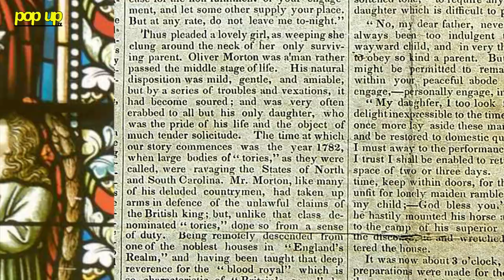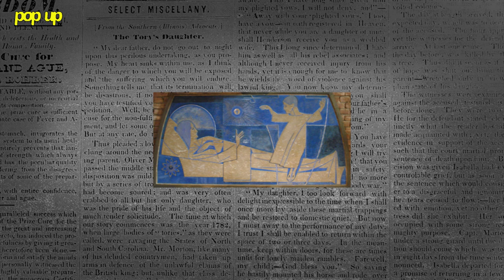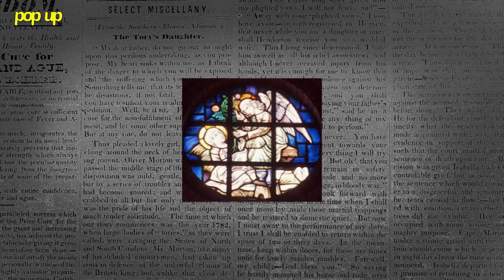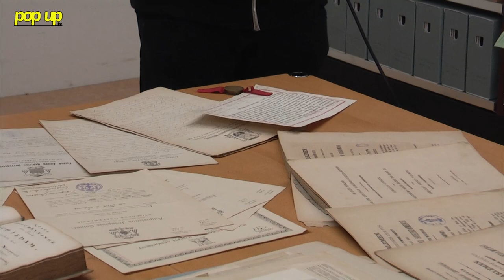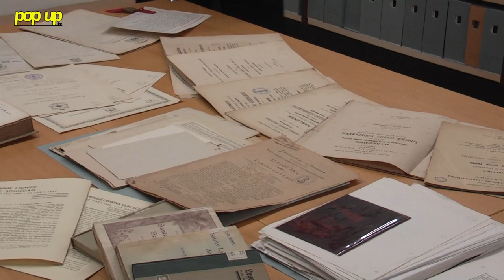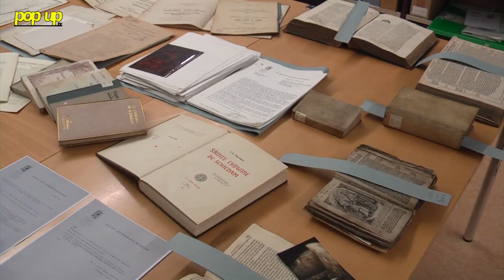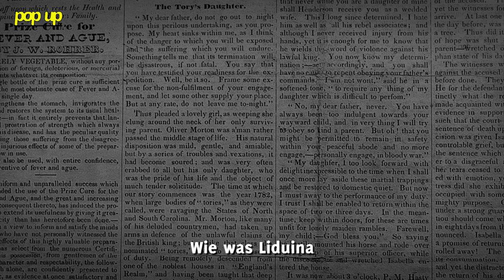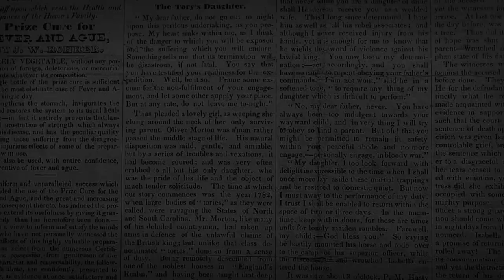PopUptv: Mini-docu: Wie was Liduina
In dit Liduinajaar van Schiedam ging PopUpTv op zoek naar het antwoord op de vraag: wie was Liduina? Laurens Priester van gemeentearchief neemt ons mee in de geschiedenis van Schiedam.

Liduina van Schiedam, ook Liduïna, Sint-Liduina, Lidwina of Liedewij genoemd, (Schiedam, 18 maart 1380 – aldaar, 14 april 1433) is een katholieke heilige, patrones van de chronisch zieken en de bekendste Nederlandse heilige.

Productie: Kelvin van den Berg